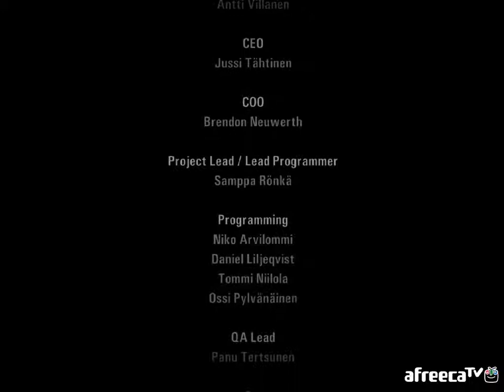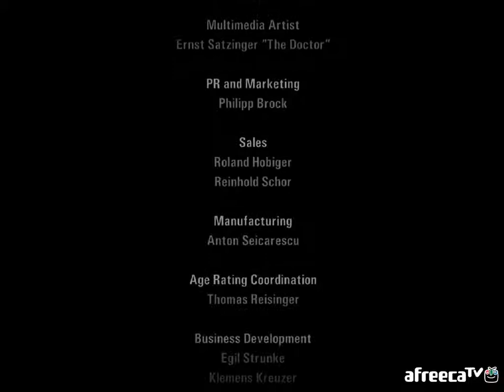검은네로] 앨런 웨이크 -EPISODE SIX : 출발- [6]